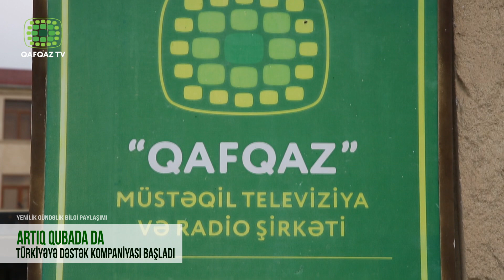ARTIQ QUBADA DA TÜRKİYƏYƏ DƏSTƏK KOMPANİYASI BAŞLADI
Türkiyədə bazar ertəsi səhərə yaxın baş vermiş zəlzələdə indiyədək minlərlə insan olüb, yaralanıb, eləcə də minlərlə bina dağılıb.
Türkiyə hökuməti zəlzələdən dərhal sonra dördüncü səviyyəli həyəcan siqnalı verib ki, bu da beynəlxalq yardım tələbi deməkdir. Zərərçəkənlərin əsasən qış paltarları - gödəkçə, şalvar, əlcək və coraba ehtiyacları var. Bundan başqa, çətin vəziyyətdə olan insanlara çadır, yataq, yorğan, döşək, əl fənəri, generator, poverbank və təmizlik alətləri də lazımdır. Zəlzələ baş verən bölgələrdəki Türk qardaşlarımıza yardım etmək istəyənlər “Qardaş köməyi platforması”na müraciət edə bilərlər. Qeyd edək ki, fevralın 6-da Türkiyədə 7,7 maqnitudalı zəlzələ olub. Nəticədə 6000-ə yaxın insan həyatını itirib, 34810  nəfər yaralanıb, 5 775 bina dağılıb.